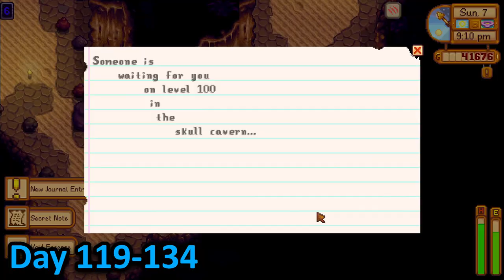I Spent 200 Days in MODDED Stardew Valley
the links to the mods are in desc of the 100 days modded video
so maybe go watch that
also sub cause this took 50 hours to produce